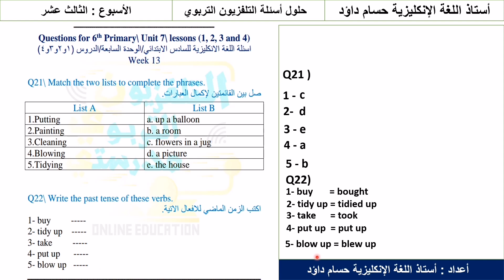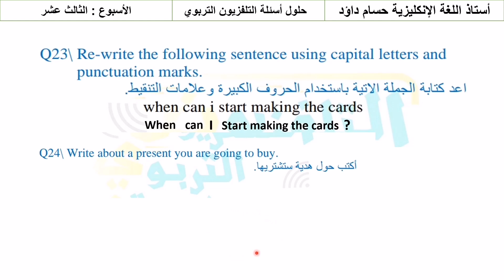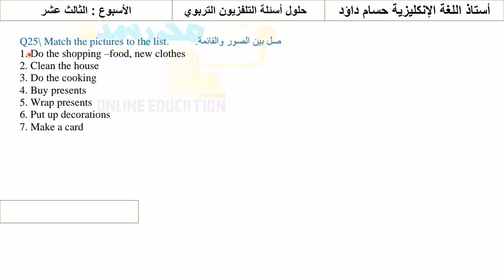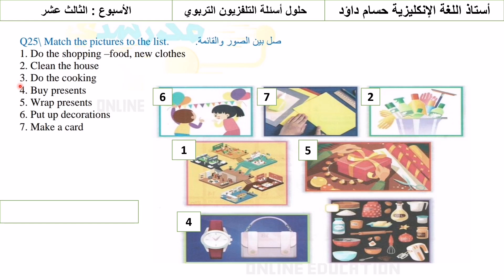حل اسئلة التلفزيون التربوي انكليزي سادس ابتدائي الأسبوع الثالث عشر 13